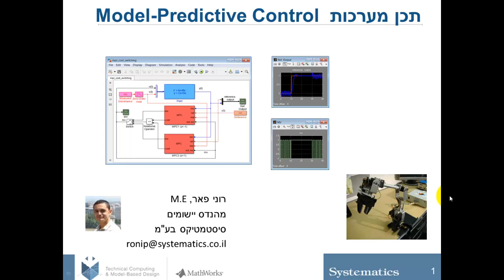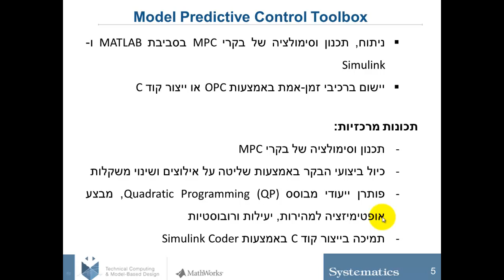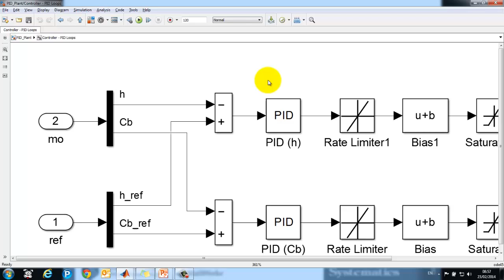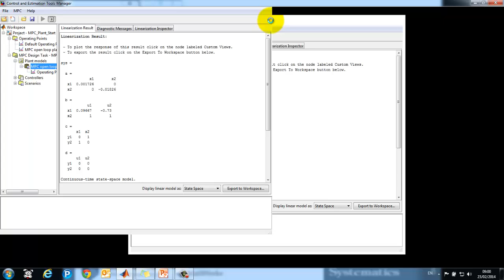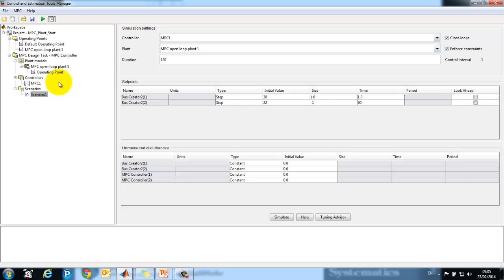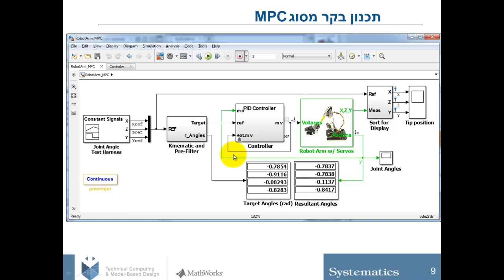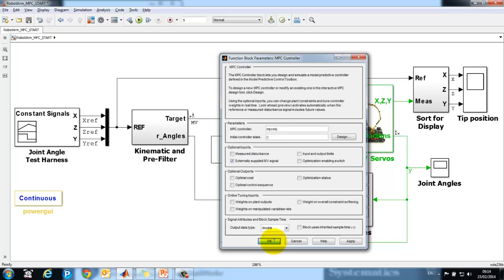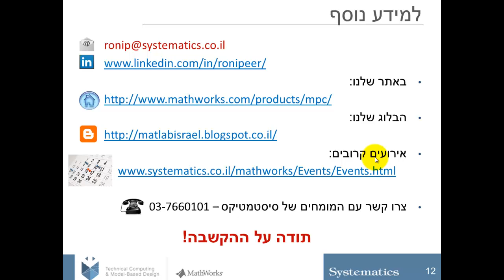תכן בקרה חזויה על ידי שימוש ב-Model-Predictive Control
הכלי Model-Predictive Control Toolbox מביא את עולם הבקרה החזויה לסביבת MATLAB.
הוא מאפשר תכנון של בקרי MPC, בדיקה שלהם,ושילוב שלהם בסביבת Simulink.
שיטת בקרה זו מאפשר תכנון מהיר ופשוט של בקרים למערכות רובוטיות, מוצרים לבנים וכמובן בקרה תעשייתית.
בסרטון זה, ניתן לראות מהי שיטת הבקרה MPC, כיצד ניתן לתכנן מערכת בקרה מסוג זה, וכיצד השימוש בכלי התכנון של MathWorks יכול לחסוך זמן רב שתהליך התכנון, הבדיקה והאימות של המערכת הסופית.
בסרטון, מדגים רוני פאר, כיצד הוא פותר בעיות נפוצות מהספרות (מיכל עירבוב, בקרה על זרוע רובוטית) ע"י שימוש בסביבת Simulink,
וכן כיצד ניתן לייצא את מערכת הבקרה שתוכננה לקוד C, אותו ניתן להטמיע על פני כל מיקרוקונטרולר או DSP.